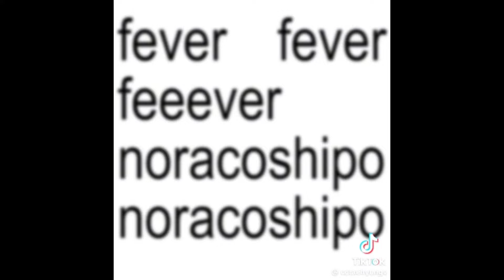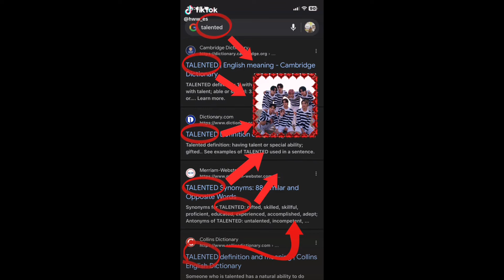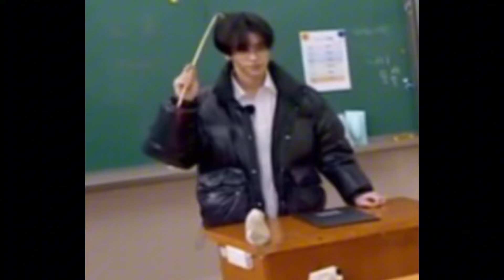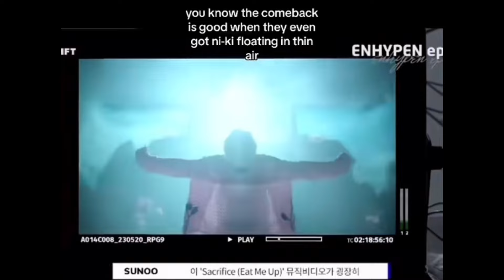enhypen memes because i think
nothing to write I guessss
js gonna add hashtags:

(link in my community post)
JUSTICE FOR ENHYPEN!